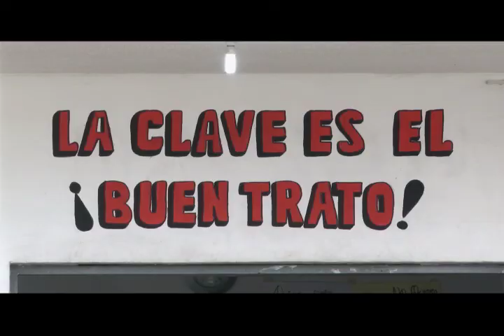Segundas oportunidades para jóvenes en conflicto con la ley